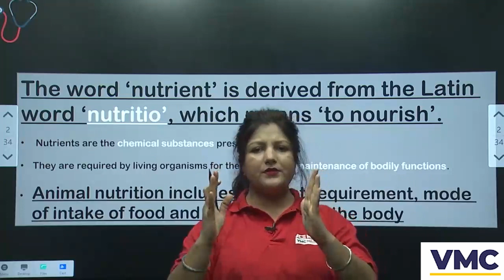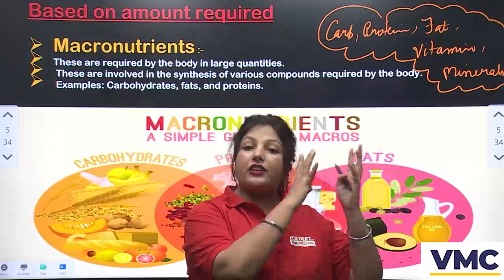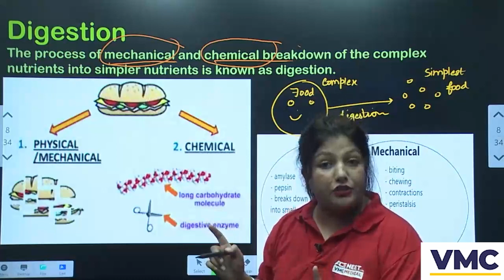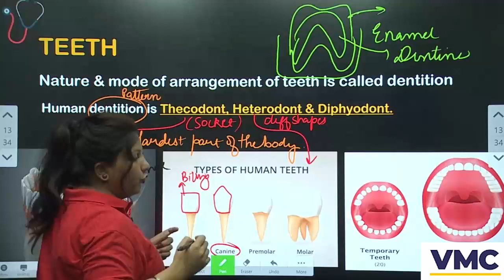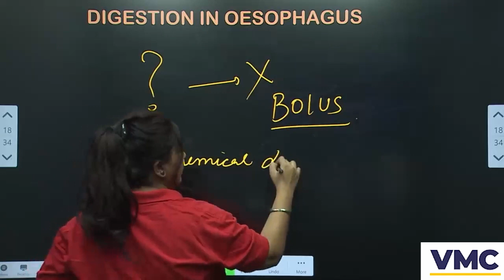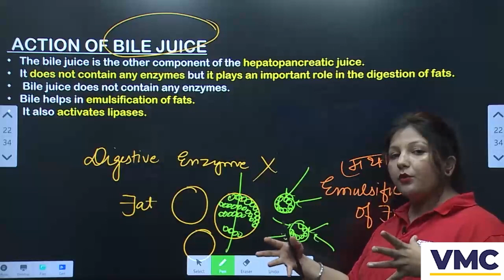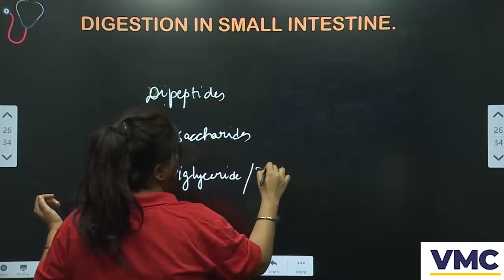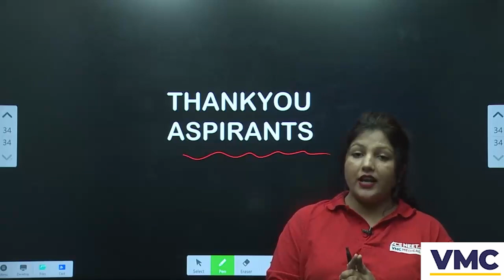🔥Nutrition in Animals : Life processes for Class 10 VIQ Program💪 | VMC Exclusive Handbook (Part 2)"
🚀 Get ready to supercharge your learning with Part 2 of the Exclusive Handbook for Class 10 in the VIQ Program by VMC! 🔥 Dive into the world of analogies and unlock the secret to acing your exams! 📚💡 Don't miss out on this game-changing educational content – watch now and level up your skills! 📈